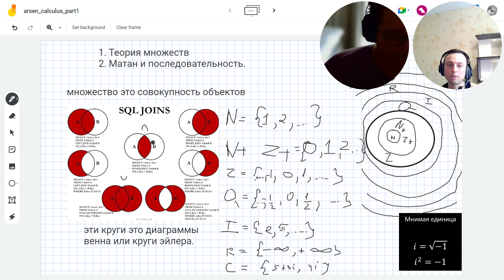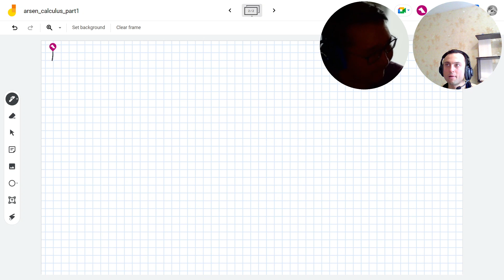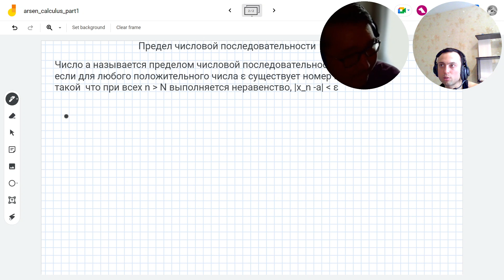Математический анализ для Data Science: Предел что это?Неопределенность, раскрытие неопределенностей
00:00 Определение предела последовательности

• Обсуждение понятия предела последовательности и его геометрического смысла.
• Определение предела последовательности как числа, к которому стремится последовательность при увеличении индекса.

09:22 Геометрический смысл предела

• Геометрический смысл предела заключается в том, что предел последовательности равен бесконечности.
• Для любого числа А и окрестности точки А, для всех N выполняется неравенство, что все члены последовательности попадают в окрестность точки А.

11:54 Примеры и практика

• Примеры использования понятия предела последовательности в математике и программировании.
• Переход к практическим примерам для закрепления материала.

🔍 Добро пожаловать в увлекательный мир математического анализа в Data Science, где мы глубже погрузимся в пределы, неопределенность и их разрешение. В этом видео мы исследуем ключевые понятия и покажем, как они применяются в анализе данных. 📈🧮

📚 Мы начнем с основ, объяснив, что такое пределы, и как они помогают в определении поведения функций в точках неопределенности. Мы рассмотрим методы и приемы для раскрытия неопределенностей, важных в математическом анализе Data Science. 💡🔍

🔬 Вы узнаете, как пределы применяются для определения сложных функций и как раскрытие неопределенностей помогает в анализе данных и принятии решений. Мы предоставим практические примеры и инструкции для лучшего понимания этих концепций. 🌐👩‍💻

🌟 Это видео будет полезным для всех, кто интересуется Data Science и хочет понять, как математический анализ, включая пределы и неопределенность, применяются в этой области. Готовьтесь к увлекательному обучению и новым знаниям в анализе данных! 📚🔍

Не забудьте подписаться на наш канал, поставить лайк и поделиться своими мыслями в комментариях, если вам понравилось это видео, и если вы хотели бы увидеть еще больше уроков по математическому анализу в Data Science. 🗨️👍🤖